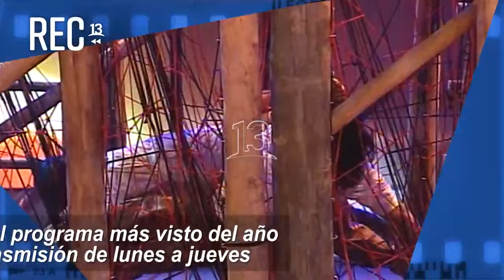Granja VIP: Final de Javier Estrada y Coca Mendoza. TBT Canal 13.